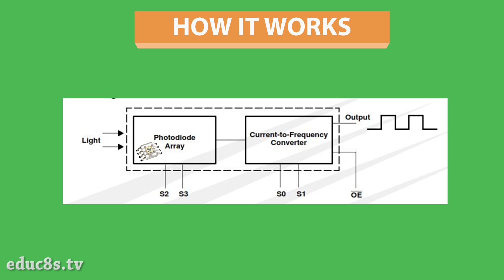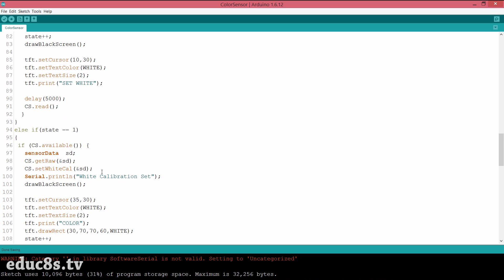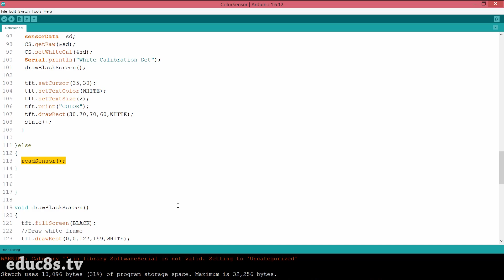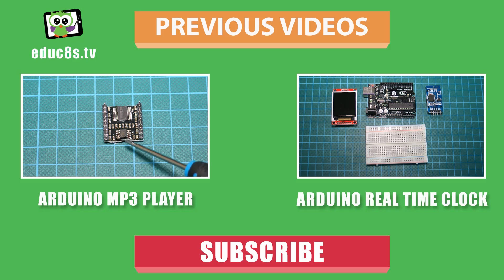Arduino Color Sensor Tutorial (TCS230) with Arduino Uno and ST7735 color TFT display.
Welcome to this Arduino Color Sensor Tutorial. The TCS230 is a very interesting sensor that will enable us to build some amazing projects. Without any further delay, let's get started!

Hey guys, I am Nick and welcome to educ8s.tv a channel that is all about DIY electronics projects with Arduino, Raspberry Pi, ESP8266 and other popular boards. In this video, we are going to learn how to use the TCS230 color sensor, a very interesting sensor. I have built a simple project to demonstrate that this sensor is really capable. I use an Arduino Uno and a 1.8" Color TFT display and of course the color sensor. As you can see, the sensor detects the colors and it displays them on the screen. The color we get on the screen is pretty close to the real color of the object. Cool isn't it? Now, let's see the parts that we need in order to build this project.